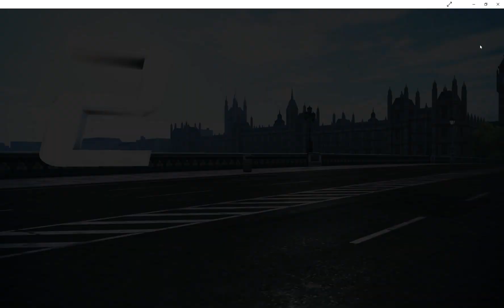Asphalt 8 Airborne Testing some of the most insane cars in the game 2024 04 12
Well  you have seen me drives cars like: Bugatti Bolide, Ferrari 488 Pista and most of the Bugatti's and Koenigsegg jesko, So here is a video featuirng some of them.